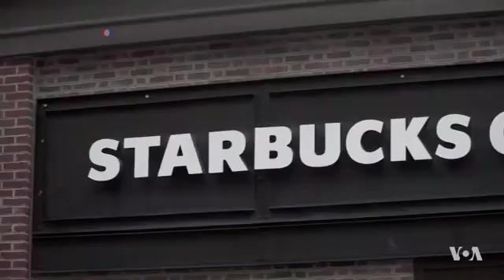Starbucks closes 8,000 stores for Racial Bias Training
Starbucks announced Tuesday that it will close thousands of its U.S. stores May 29 for staff training, following accusations that Starbucks employees discriminated against black people. Last week, a Starbucks store manager in Philadelphia called the police to remove two black men from the cafe.